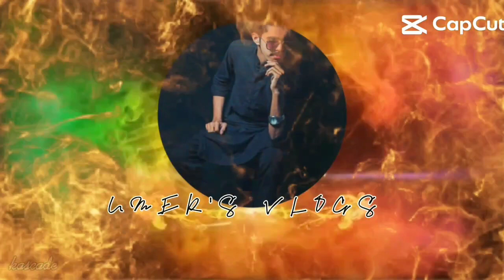Alhumdulilah new wall py lights lag gai 😱💡/UMER'S VLOGS/subscribe to our YouTube channel plzz ❤️